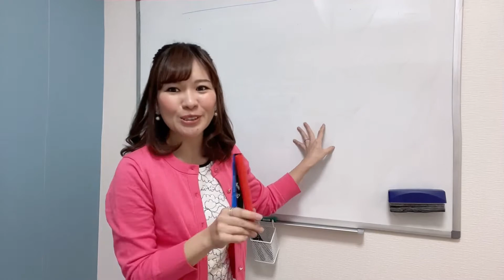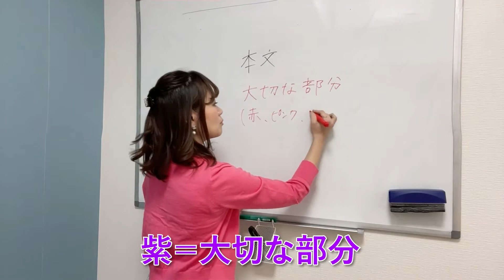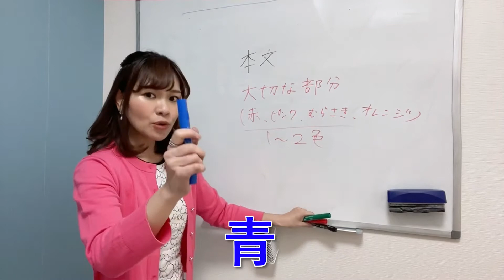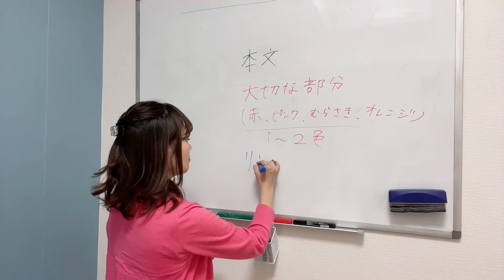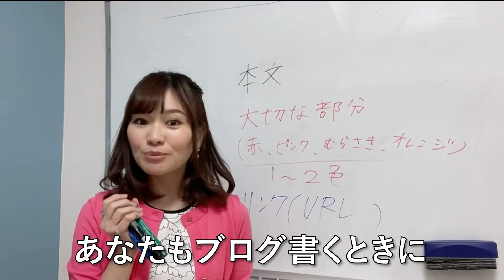URLのクリック率を上げる！ブログの文字色の使い方♡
ブログを書くときの、効果的な文字色の使い方について徹底解説です！

ZOOM関連動画一覧はコチラから♡

■メルマガ
＼シゴトもプライベートも楽しみ尽くす♡／
稼ぎ上手な愛され妻になるための
10日間の無料メール講座をプレゼント中

■何かご質問のある方は

◆「好き」をビジネスにして、起業をしたい女性のために
【起業塾ホリスティック・マジック】を運営している
中島萌未(ともみ)と申します。

そんな私の思いや雰囲気が少しでも伝わるよう、
YouTubeチャンネルもはじめました＾＾

ぜひ「グッドの評価」や、

もしくは「＠tomomi-holistic」で検索

◆中島のビジネスの師匠！
現在はベストセラー作家として活躍をされている星渉さんのチャンネル

◆つい、続きが見たくてニコニコの有料会員にもなっちゃったよね(笑)

◆気合い入れたい時に超おすすめ♡